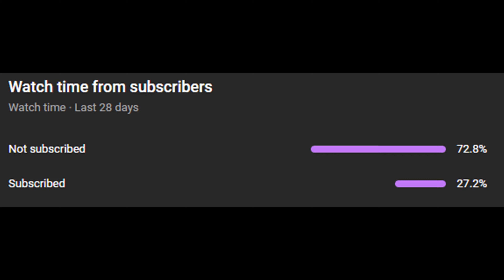I DROPPED 300 YARDS TO MAKE THE PLAYOFFS... [LFG S32 W12]